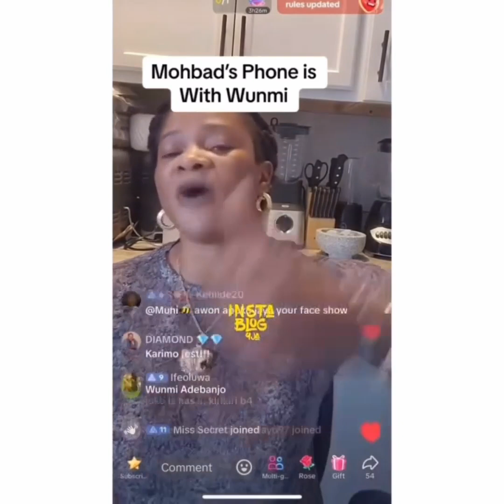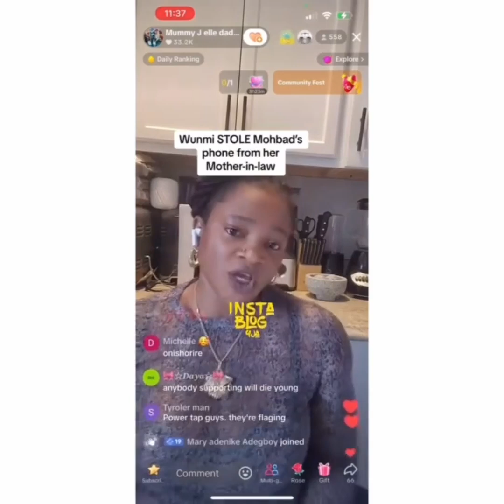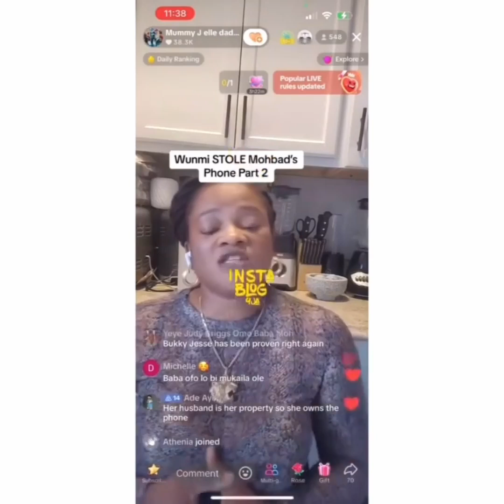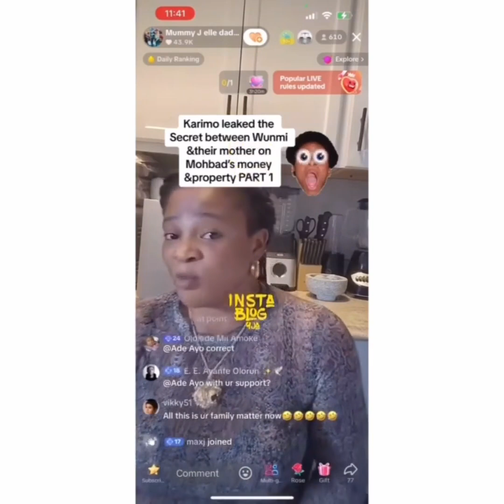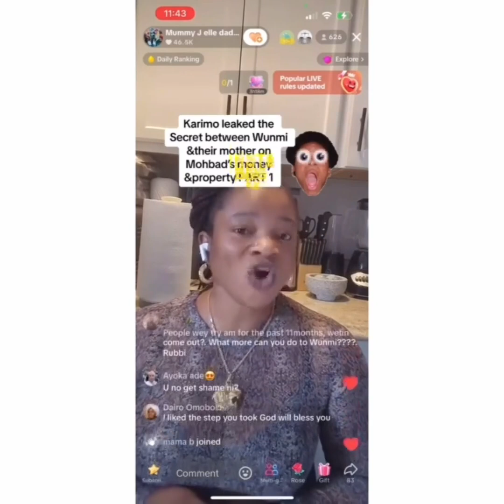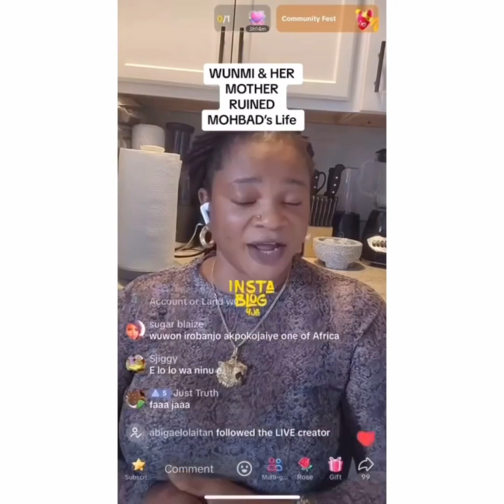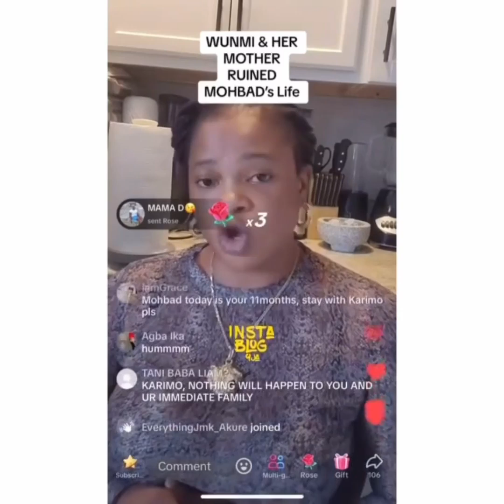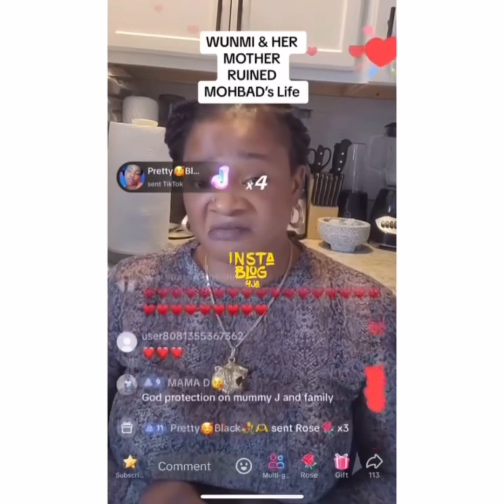Very Dark Man Was Right About Mohbad"s Wife, See Why